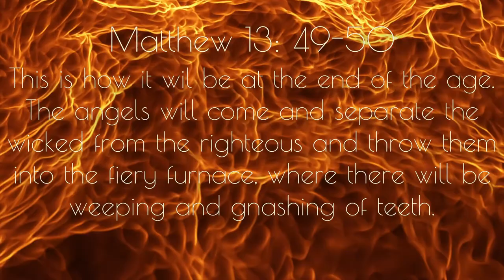Is Hell real? // Theology Thursday 2.0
In today's episode we are talking about biblical Hell.